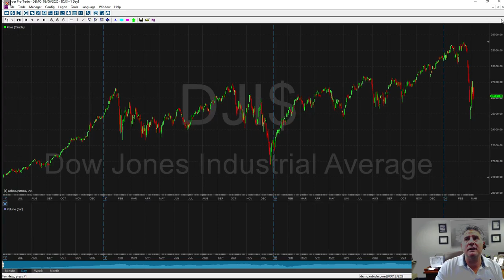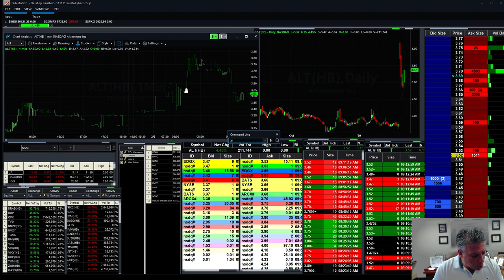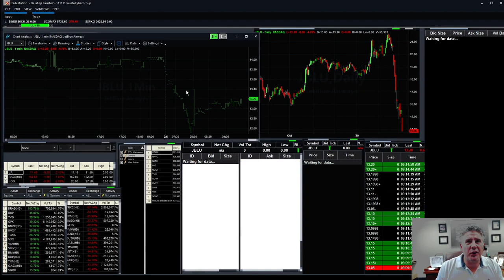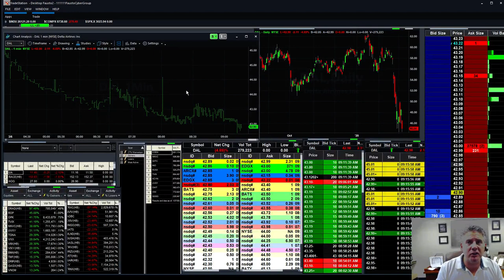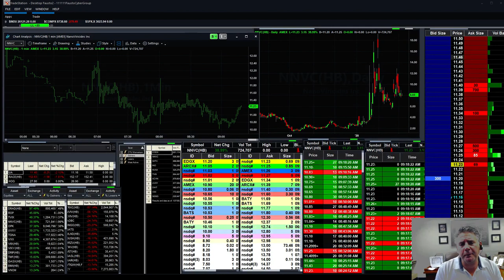What ETF's to Trade in the Corona Virus Market